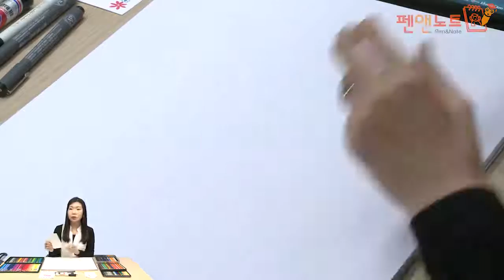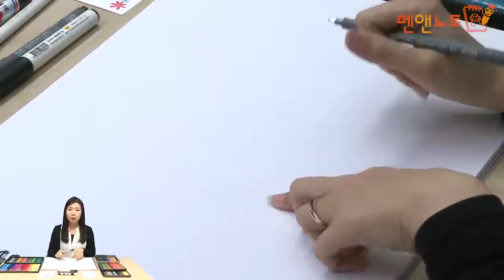그림 그리기 - 패턴일러스트 토끼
그림인강 1위, 캐릭터 그리기 / 그림 그리기 * 네이버 [ 펜앤노트 ]

파워블로거 일러스트작가 쏠쏘라의 쉽게 배우는 손그림 강좌